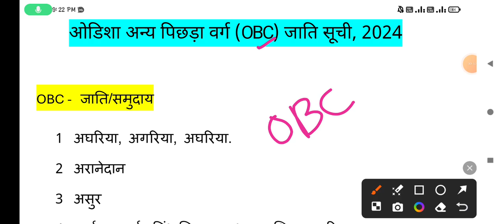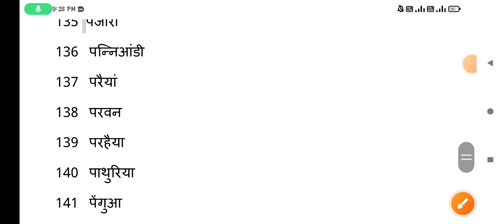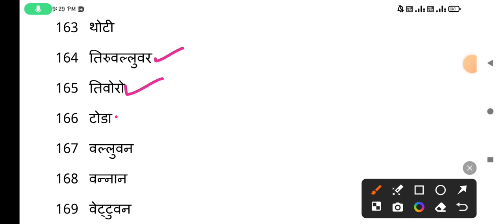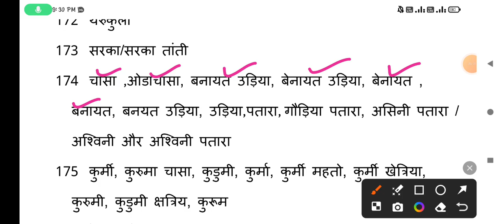Odisha caste list 2024/ ओडिशा OBC कास्ट लिस्ट 2024/ ओडिशा अन्य पिछड़ा वर्ग (obc) में शामिल जातियां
ओडिशा जाति लिस्ट 2024 कौन-कौन Si Hain न जाति लिस्ट 2024
ओडिशा में पिछड़ा वर्ग में शामिल जातियां कौन-कौन सी हैं
OBC caste list in odisha
odisha OBC caste list 2024
OBC में आने वाली जातियां
ओडिशा में OBC में कौन-कौन सी जातियां आती हैं
ओडिशा में SC में कौन-कौन सी जातियां आती हैं
ओडिशा में St में कौन-कौन सी जातियां आती हैं
ओडिशा में general में कौन-कौन सी जातियां आती हैं
2024 odisha  OBC caste list
 2024 Odisha caste list in Hindi
all India caste list 2024
OBC CASTE LIST ODISHA 2024
ओडिशा में पिछडा वर्ग में कौन-कौन सी जातियां आती हैं
pichhada varg Mein Shamil jatiyan odisha
aapki jaati category कौन सी हैं? bc1 bc2, ebc ,OBC, SC, ST, gen
ओडिशा जाति लिस्ट
ओडिशा जाति लिस्ट
odisha जाति सूची 2024
odisha caste list in Hindi
BC caste list in Hindi
 BC 1 caste list in Hindi
ebc caste list
OBC caste list
 SC caste list
 ST caste list
 general caste list
odisha OBC cast list in Hindi 2024
Full form of OC, SC, ST, OBC, GEN, PWD, etc letest
ओडिशा में sc में शामिल जातियां कौन कौन सी है
ओडिशा में st में शामिल जातियां कौन कौन सी है
ओडिशा में gen में शामिल जातियां कौन कौन सी हैं
obc caste list 2024
sc caste list 2024
st caste list 2024
gen caste list 2024
राजस्थान पिछड़ा वर्ग की जातियां
ओडिशा OBC जातियाँ
caste list
odisha caste category list 2024 by kl point